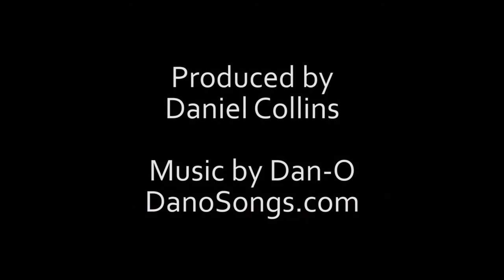Hana Hwy [Maui, Hawaii] Timelapse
Timelapse of our drive along the Hana Hwy in Maui, Hawaii.
From Paia to Hana with a few stops to check out the sights along the way.

Taken with a GoPro Hero3 Black Edition.